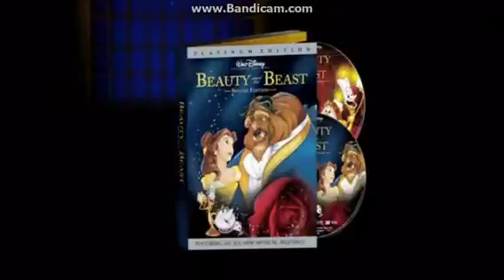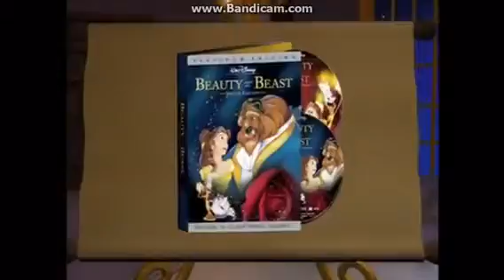20th Century Fox Peakpasha